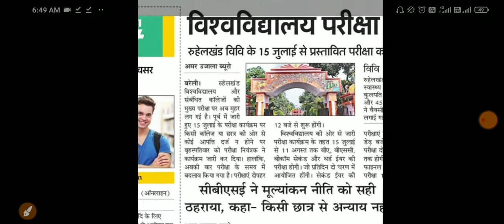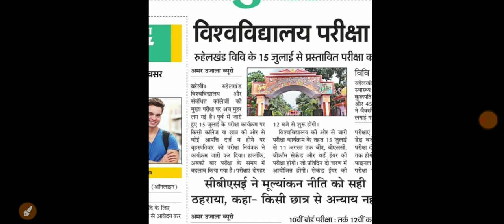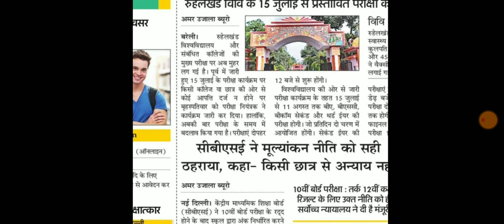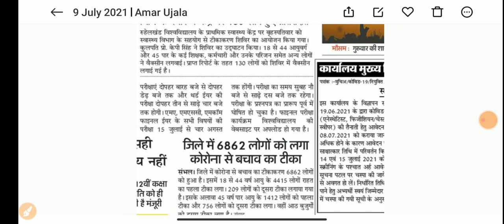.B.A B.S.C.B.COM EXAM DATE..MJPRU EXAM DATE ANNOUNCED ..M.A M.COM M.S.C EXAM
ba b.com b.sc exam date
m.a m.sc. m.com exam date